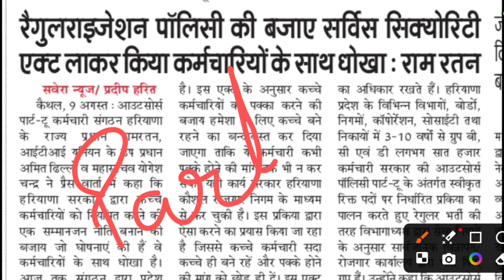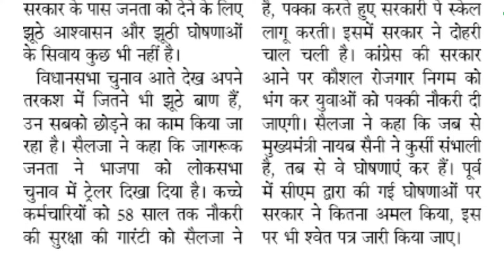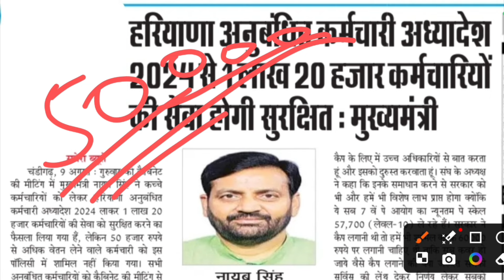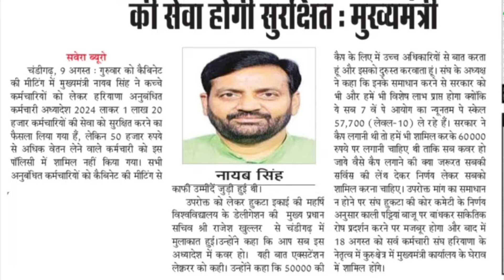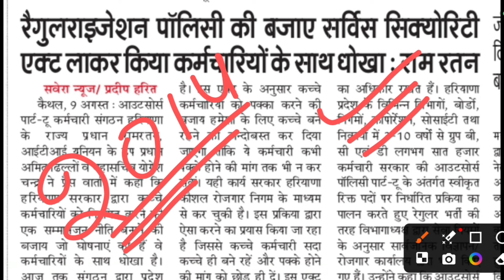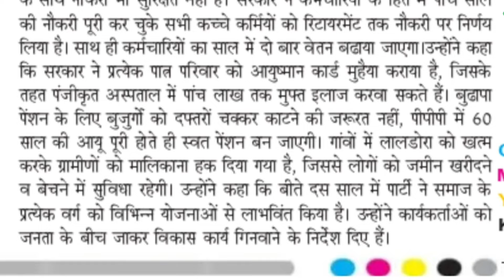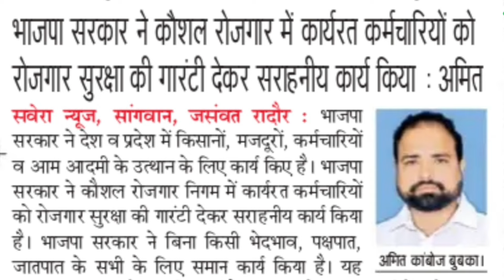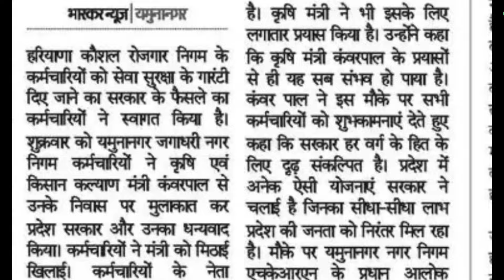58 साल रोजगार सुरक्षा पर सबकी प्रतिक्रिया 10 August 2024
58 साल रोजगार सुरक्षा पर सबकी प्रतिक्रिया 10 August 2024#hkrnl

join what's app channel link

kaushal vikas Yojana scheme
hkrn transfer policy update
DC rate employee news today
hkrn new registration
anubandhit vidhyut karmchari update